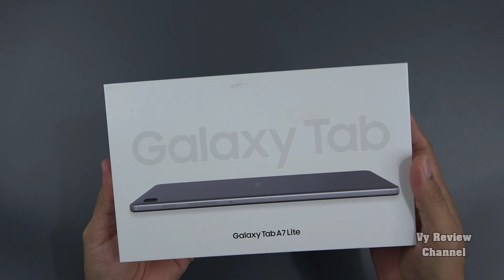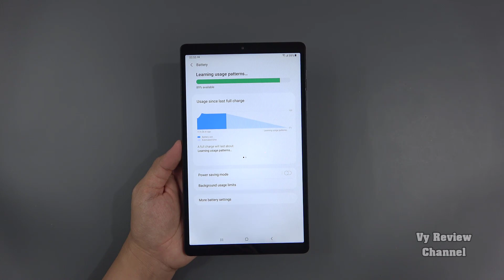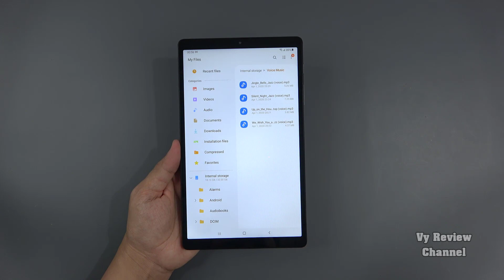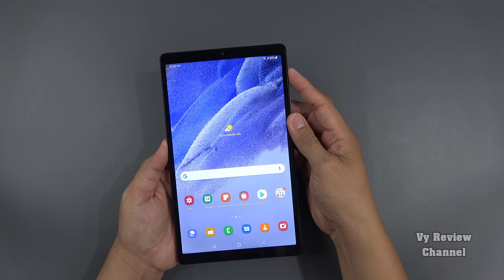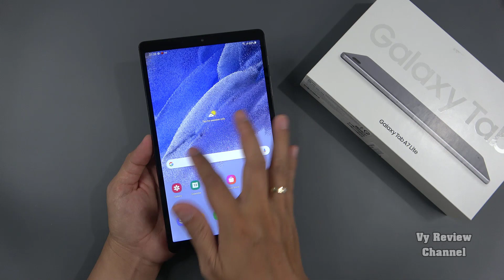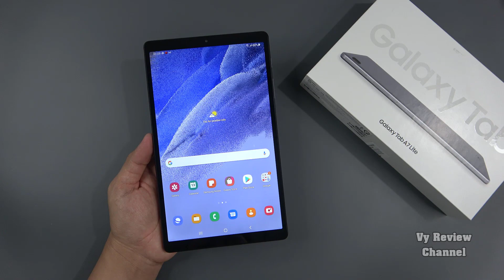Samsung Galaxy Tab A7 Lite, loa kép, pin 5100mAh, giá chưa tới 4 triệu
Máy tính bảng Samsung Galaxy Tab A7 Lite (T225) - Chính hãng